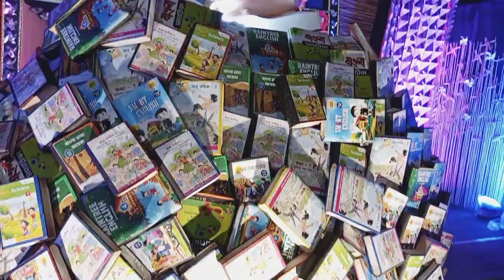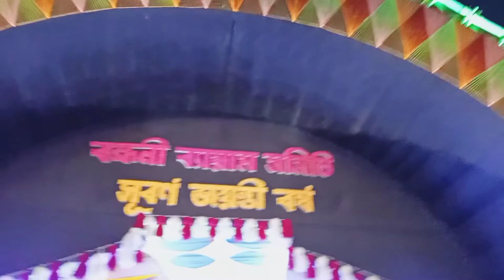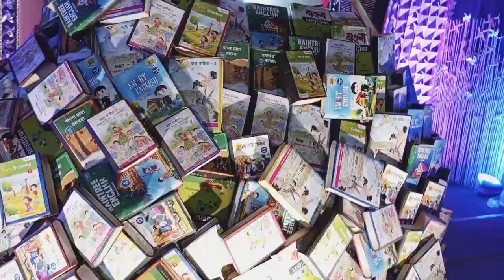👩‍🍼তাতানের সাথে কিভাবে ব্যবহার করা উচিত সেটা বুঝতে পারলাম 👩‍👦🙂..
bengali blogger
banglablog
Babydailyroutin
bangla blogging channel
bangla blog channel
bangla blogger
bengali blogging
daily lifestyle unboxing
daily lifestyle blog shilpa
simple lifestyle
simple lifestyle blog
simple vlogs

📌Instagram username shilpajaty2017

How an ordinary bengali house wife manages the family all day long?

How a mother handle a baby all day long?

What's is life of an ordinary bengali house wife?